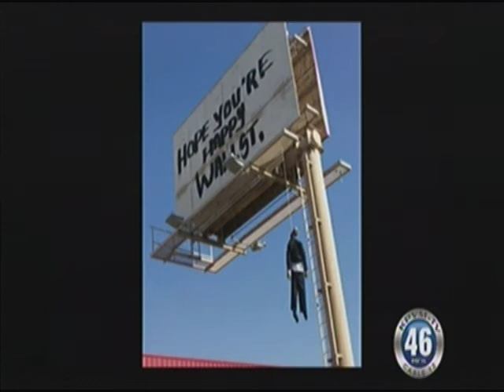NEWS 08-09-12 PART ONE